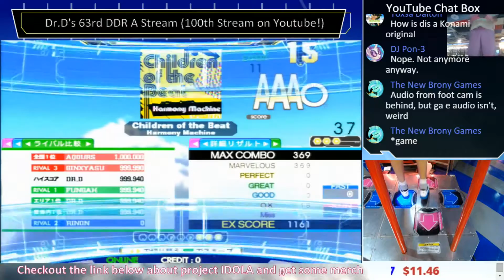Children of the Beat Expert MFC#257 DDR A 2016